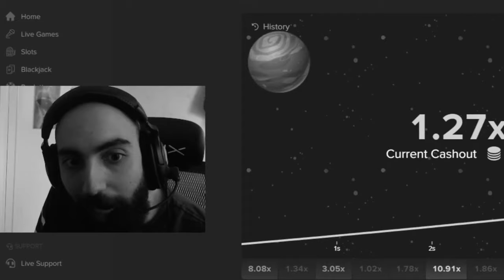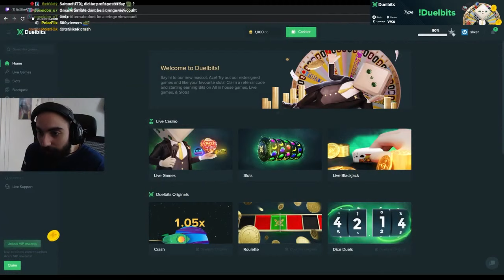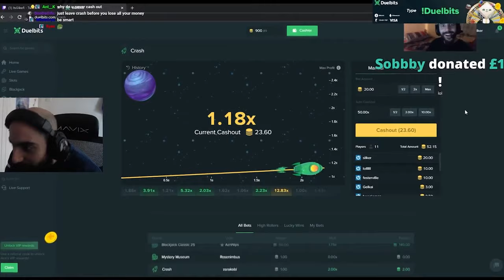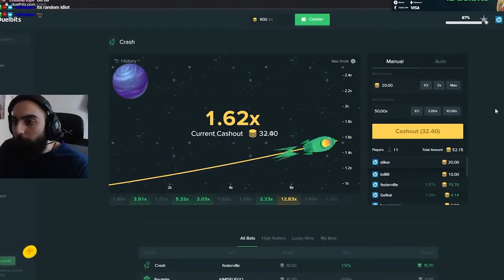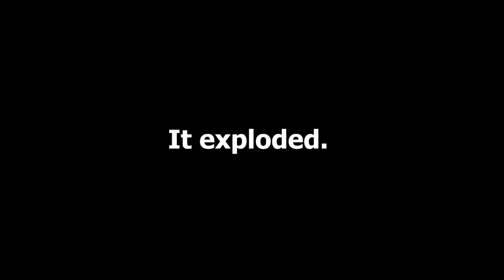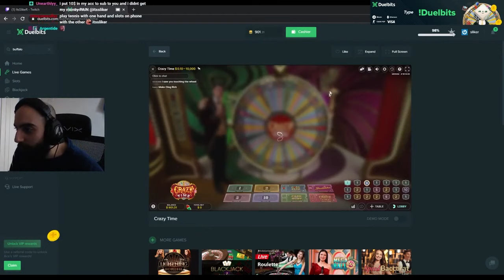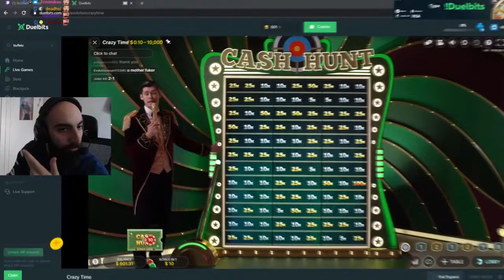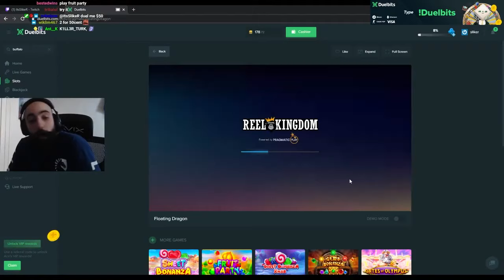Linda why aren't you answering me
Edited by: Ibrahim